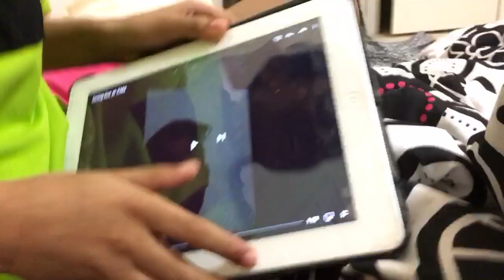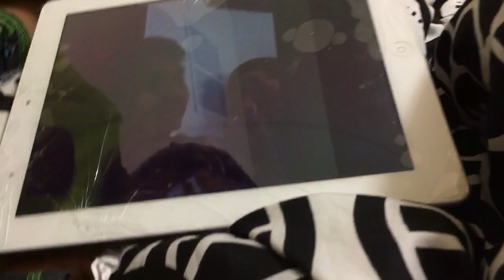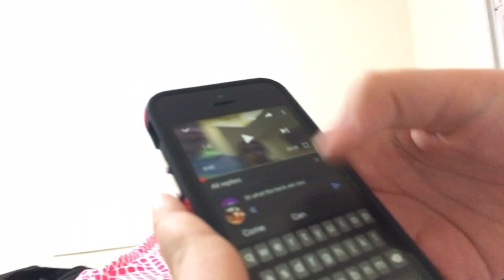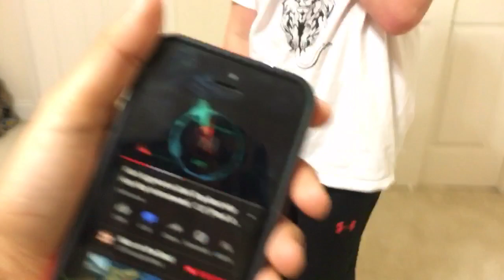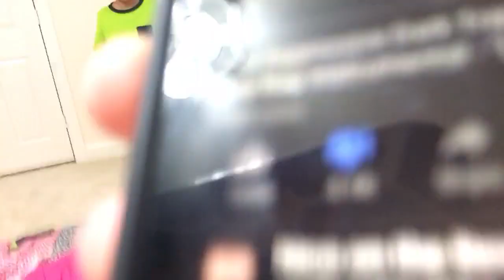3 am challenge and diss track on Robrex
The demon turn the video off